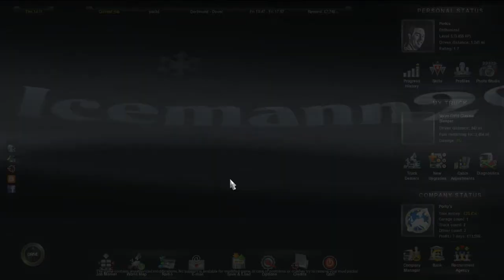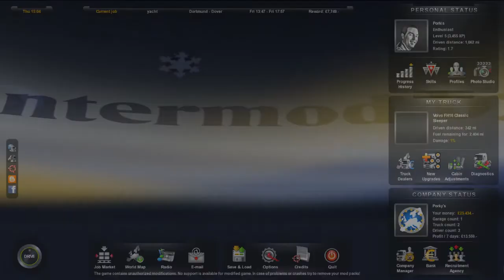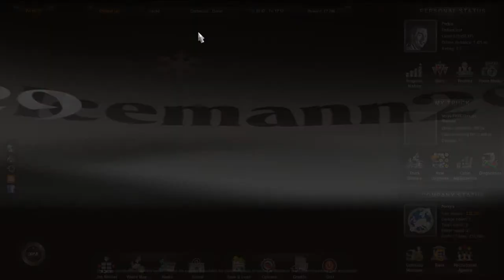Euro Truck Simulator 2 Яхта и Зима моды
Везем зимой яхту из Дортмунда в Довер через Ла-Манш на паровозе.

Сама яхта весит всего 14 тонн, но высота больше чем у стандартных прицепов. Опять же из-за Iveco Stralis 360 hp получилось как будто тащим 80-тонный локомотив. Больше 70 км/ч так и не разогнались.

Мод зимы добавляет снег + зимние покрышки + скольжение.